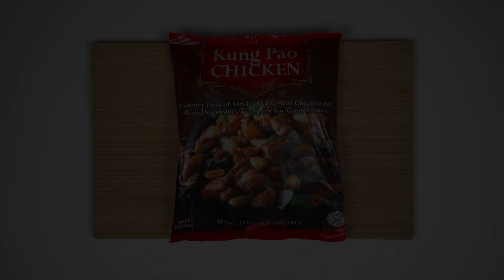Trader Joe's Kung Pao Chicken Air fryer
One of my favorite Trader Joe's frozen product is Kung Pao Chicken. Takes only a few minutes of air frying, and dinner is served! It’s definitely a game changer because the air fried chicken and vegetables are cooked perfectly.

Ingredient:
-Frozen Kung Pao chicken (Trader Joe's)

Printable recipe by: DelishAirCook ⬇️

Instructions step by step:

Open the package and put everything on the cutting board (or on your countertop/plate).
Remove the veggies, peanuts and sauces packages. And set them aside.
Then, place the frozen chicken pieces in your air fryer basket. Single layer.
Air fry: 380F/190C for 8 minutes or until chicken pieces are golden brown.
Add the frozen vegetables, spray oil on top and mix/shake the chicken and vegetables. Single layer for best result.
Then, add the peanuts.
Air fry: 380F/190C for 5 minutes or until vegetables are tender.
In a bowl, pour the frozen sauce (2) and put in a microwave for about 45 seconds. (Time may vary depending on your microwave power.)
Then, when the sauce is hot, pour on top of the chicken, veggies and jasmine rice.

Enjoy! Bon appetit

You made this recipe, tag  @DelishAirCook  with your picture. I'd love to feature your creation.

                    Air Fryer And Pressure Cooker recipes | Delish Air Cook